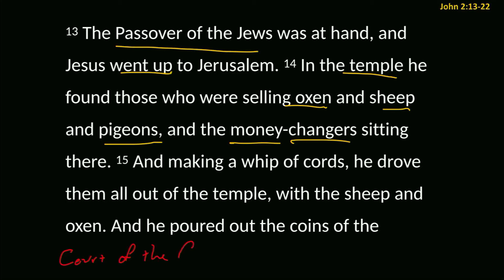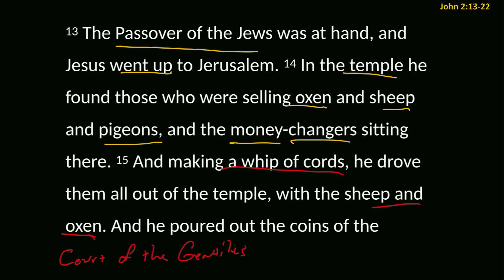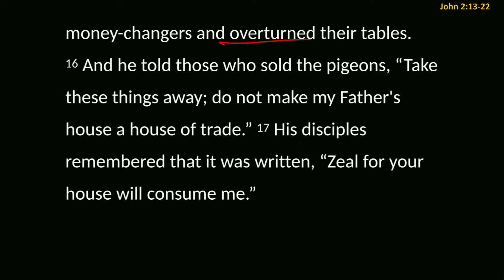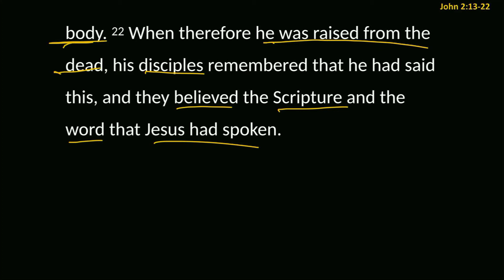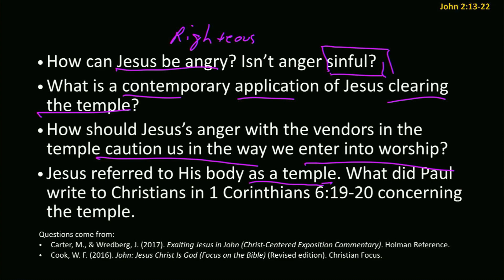Live with Pastor Adam | September 3, 2020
In this episode of Live with Pastor Adam, we examine John 2:13-22, looking at Jesus cleansing the Temple.